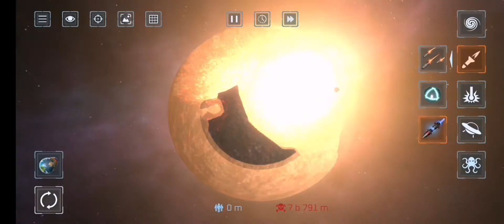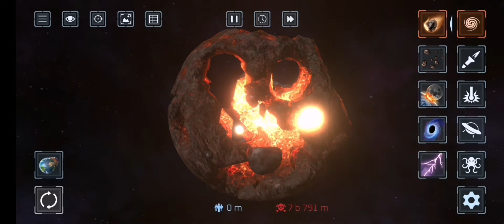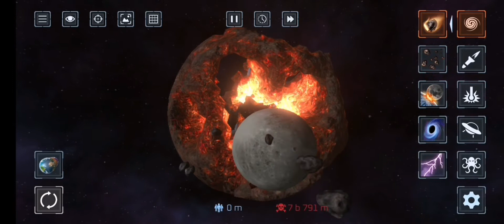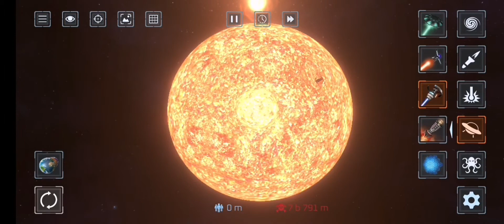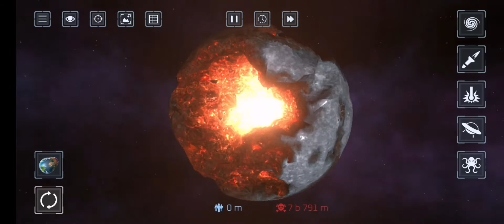AT-OMAR ⌧ ℃U⌊✇ EL PLANETA 🌎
Un juego gratuito para Android que consiste en destruir el planeta y contemplar la animación de cómo se destruye. También puedes destruir el sistema solar y hacer estallar el astro rey.
Muy recomendado para quien esté en ciertas etapas del periodo.